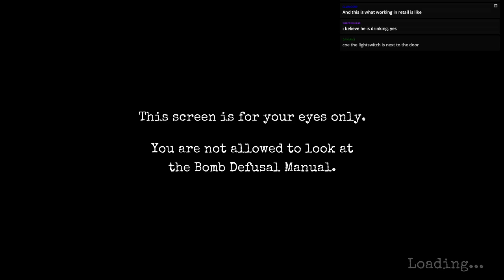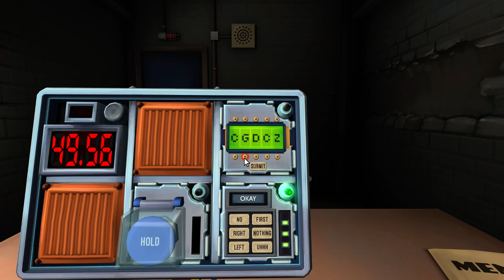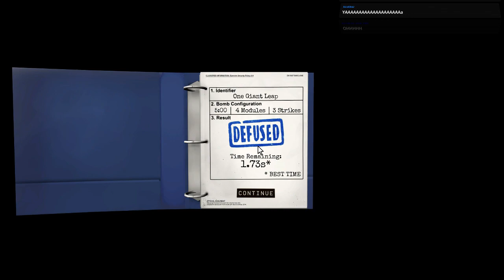Two Idiots Defusing a Bomb